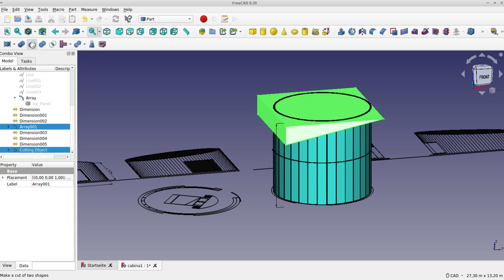freecad compoundfilter tutorial anleitung cad